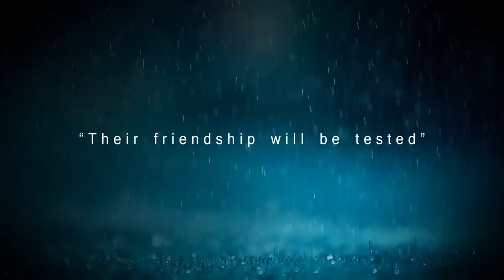Extreme Furby Hunting (Kυνήγι Άγριων Φέρμπυ)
None real Furby was hurt during the shootings of this movie...

Σενάριο/Script/Idea: Orestis Milios
Σκηνοθεσία/Director: Odysseas Votsis
Montage: Odysseas Votsis/ Orestis Milios
Παίζουν/Actors: Apostolis Athanasiou(Vrasidas), Orestis Milios(Laurent), Nikos Toliopoulos(Bob), Odysseas Votsis(Charlie)
Executive Producer: Klearchos Thomopoulos

Special Thanks:
UnPlugged Studio and Giannis Mevouliotis,Ioannidis Dimitris, Klearchos Thomopoulos,Menelaos Tsitonas, Stavros Kaldis, Anna Hatzopoulou, Maria Malteza, Ifigeneia Mitsovolea

Extreme Furby Hunting
Furby Furby Furby Furby Furby Furby